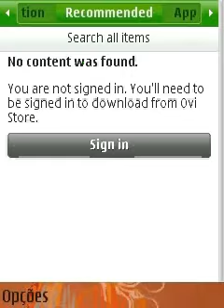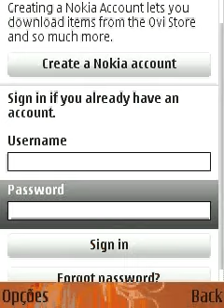Instalando OVI Store (2 de 3)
Instalando OVI Store